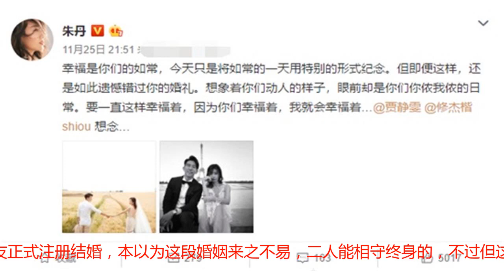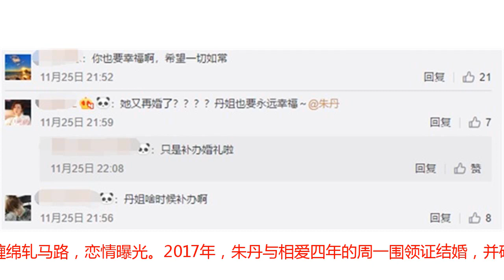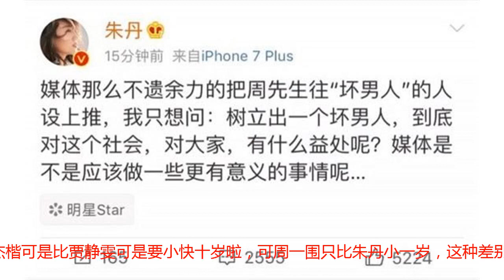朱丹祝贾静雯修杰楷婚姻幸福的结束语是啥意思？对周一围没信心？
朱丹祝贾静雯修杰楷婚姻幸福的结束语是啥意思？对周一围没信心？文/陆地上的海蛎子贾静雯和修杰楷结婚3年，于11月25日在巴厘岛补办婚礼，据曝光的婚礼照片看，洋溢满满的幸福。11月25日晚，朱丹通过微博送上对两人的祝福，写道：“幸福是你们的如常，今天只是将如常的一天用特别的形式纪念。但即便这样，还是如此遗憾错过你的婚礼。想象着你们动人的样子，眼前却是你们你侬我侬的日常。要一直这样幸福着，因为你们幸福着，我就会幸福着……”网友纷纷围观并留言称：“你也要幸福！”“你们都要幸福，如常的让每一个日常充满幸福。”“友谊长长久久！”“丹姐啥时候补办啊？”估计不止朱丹一个人羡慕贾静雯这样的新娘，毕竟再婚还能得到如此多的祝福，并且还能令朱丹这样的女星说了点酸话，着实是有些不容易。不过在朱丹说到最后的那句“要一直这样幸福着，因为你们幸福着，我就会幸福着……”，让人有点其他的想法，为什么她会这样说呢？难道说贾静雯若不幸福，她也就不幸福了吗？众所周知，朱丹与周一围也是二婚，早在2005年，朱丹与相识五年的男友正式注册结婚，本以为这段婚姻来之不易，二人能相守终身的，不过但这段婚姻却仅仅维持了两年便以失败而告终。好